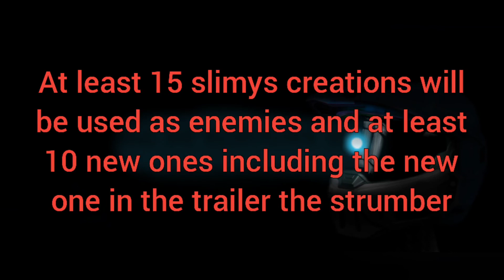slimys creations (the f.i.l breach trailer)(read description before watching)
this video has some blood and may cause epilepsy also this is not going to be a movie in fact another game!
I have a lot of games coming so get ready!